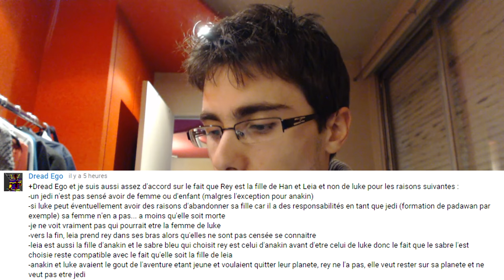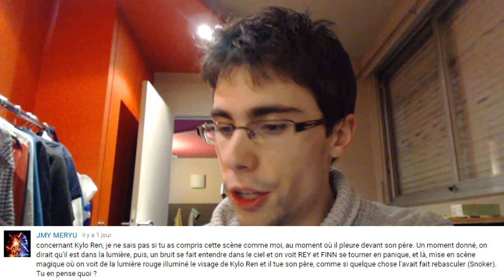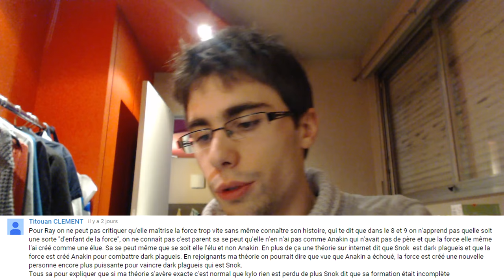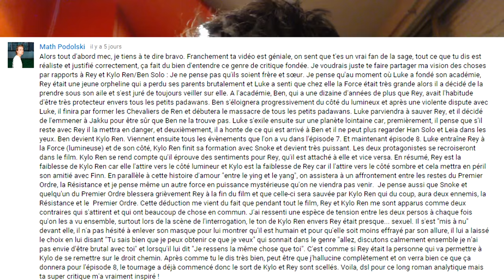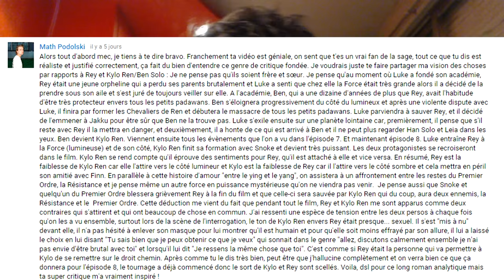[CINE] Star Wars : VOS THÉORIES #2 | Rey, fille de... ?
Vous êtes tellement nombreux qu'il serait impossible de tous vous répondre, c'est pour cela que j'ai sélectionné les théories les plus intéressantes parmi les vôtres.

De l'origine de Rey, à la galère de Kylo en passant par la mort de Han, tout y passe, j'aborde le tout et donne mon avis !